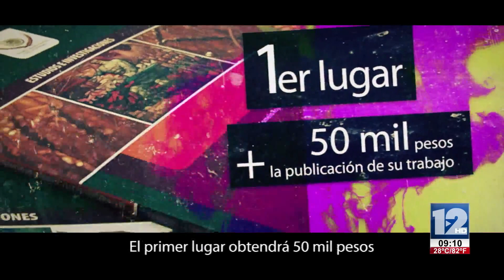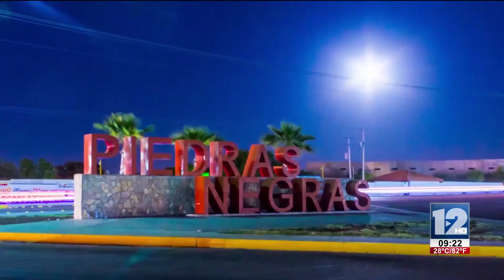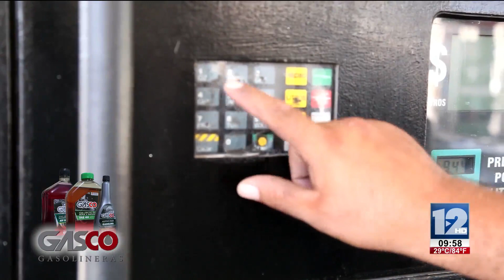Abrazando La Vida 16 de Junio 2017